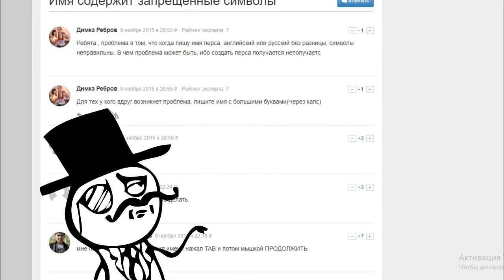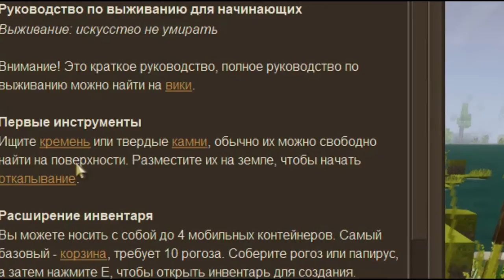СУРВАЙВАЛ ГЕЙМИНГ В ВИНТАЖ СТОРИ - VINTAGE STORY ( ИГРЫ ДЛЯ СЛАБЫ ПК 2021 )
В этом замечательно видео, буду учиться выживать в ВИНТАЖ СТОРИ
Краткий обзор данной продукции, пробуем кубы на вкус
(Данное виде является РОФЛОМ!)
СИМУЛЯТОР МАЙНКРАФТА